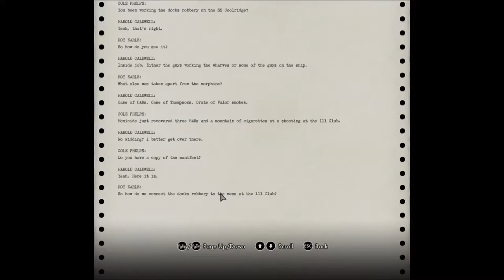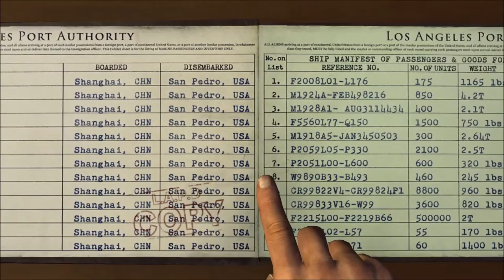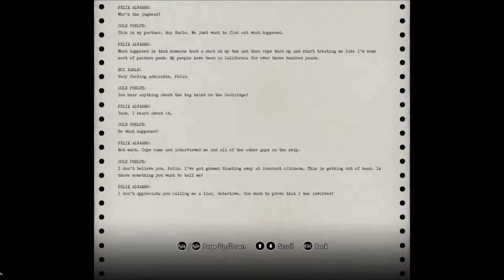Dr. Joe's LA Noire Part 37 - GANGS, GUNS, AND POLITICS